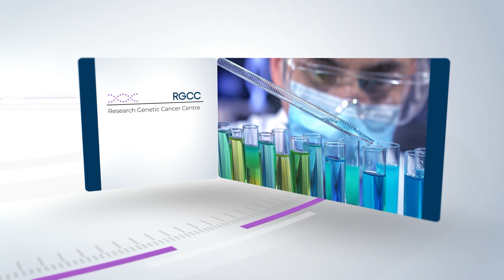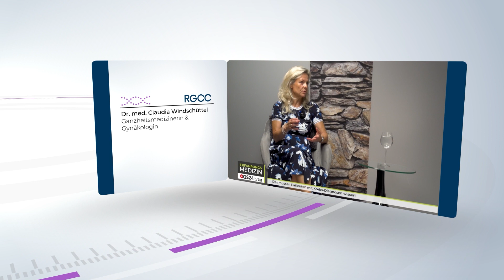Dr. Claudia Windschüttel gibt ein Interview bei QS24.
–– RGCC | Entwicklung personalisierter Strategien für Ihre Krebsbehandlung.